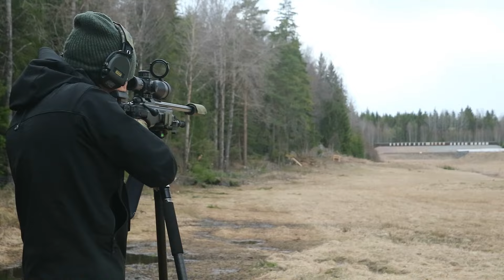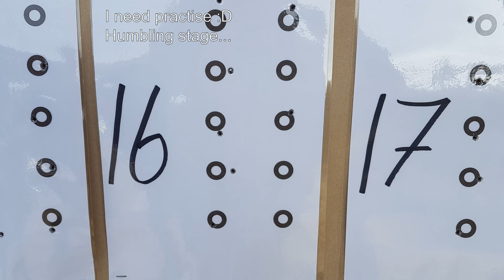Västerås Precision Rifle Shooting Match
I did not come last and I actually hit some targets. Goal for next time: Finnish in the middle. (You got to have realistic goals ;))